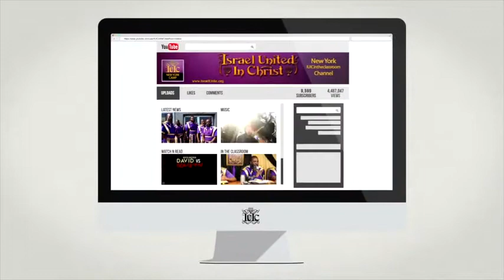The Israelites Teach Your Kids the Commandments Now, So They Won’t Become Niggas Later